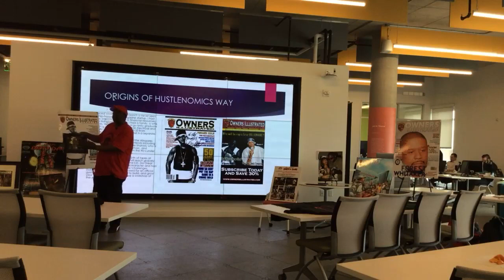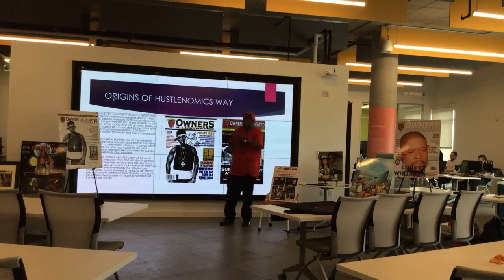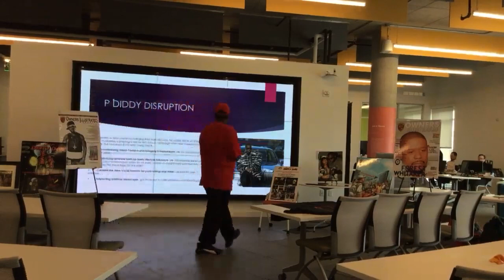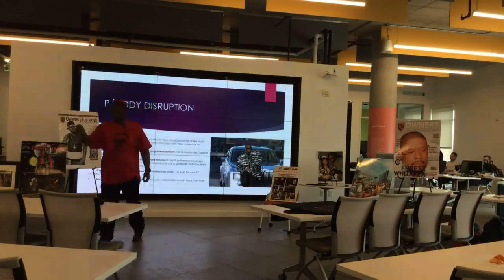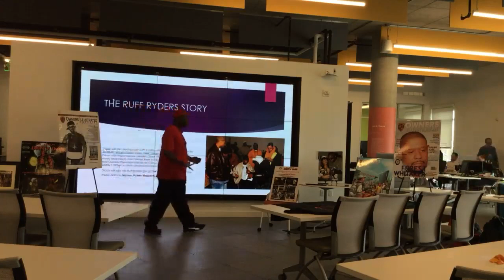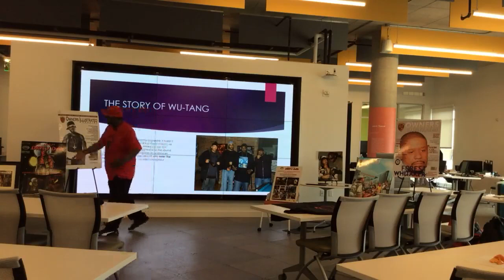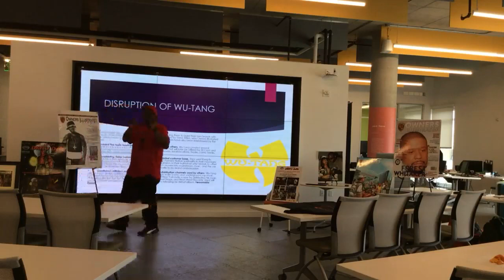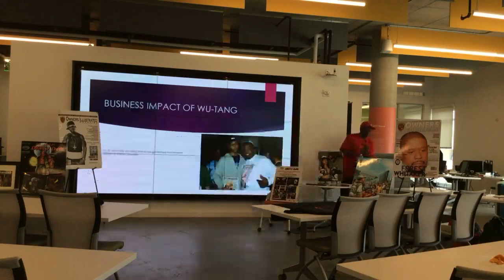CONNECTS: The Hustlenomics Way - Damola Idowu EIC and Founder of Owners Illustrated Magazine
Speaker: Damola Idowu EIC and Founder of Owners Illustrated Magazine

Description: Bad Boy, Ruff Ryders and The Wu-Tang Clan. How marketing ingenuity and the strong cultural phenomena created by, Sean Combs, RZA, and Joaquin “Waah”, Darin “Dee” and, Chivon Dean transforms into billions in revenue in multiple industries.